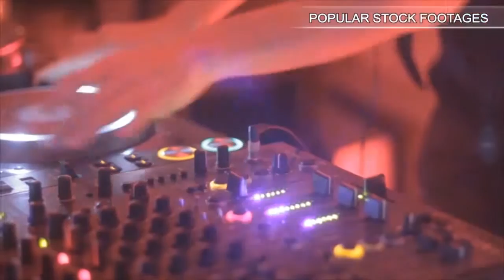Diving Championship Slowmotion. Stock Footage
You have watched Diving Championship Slowmotion. Stock Footage"